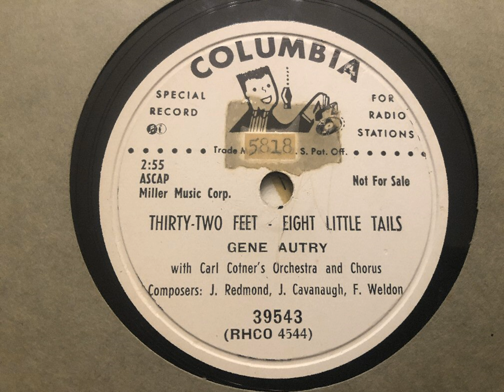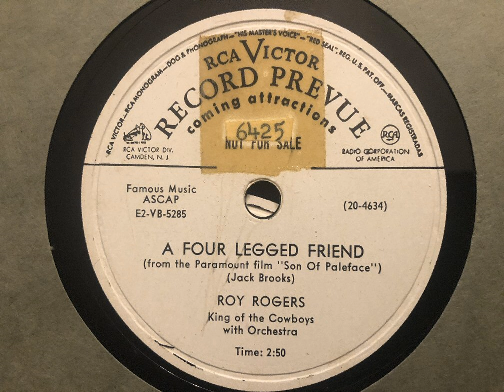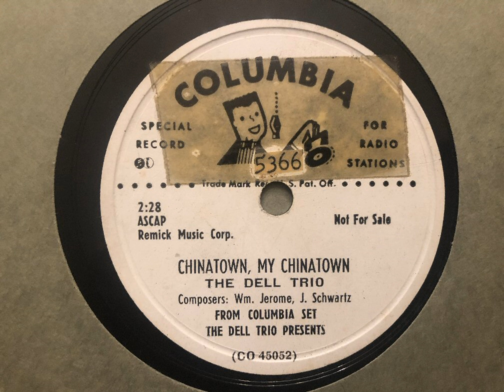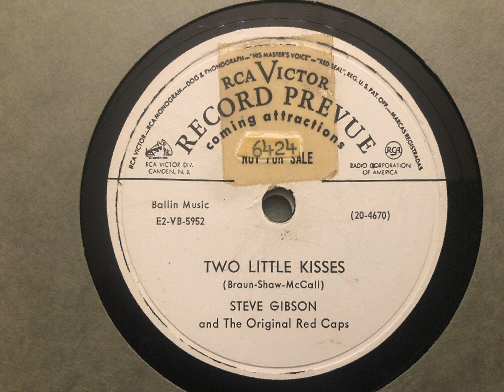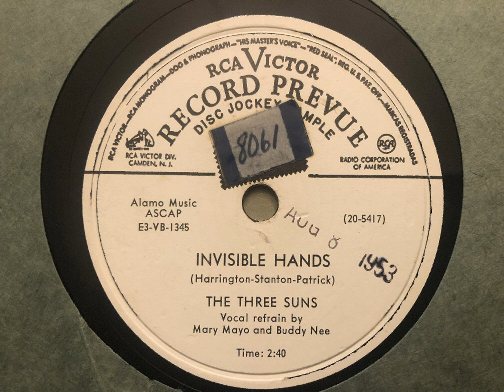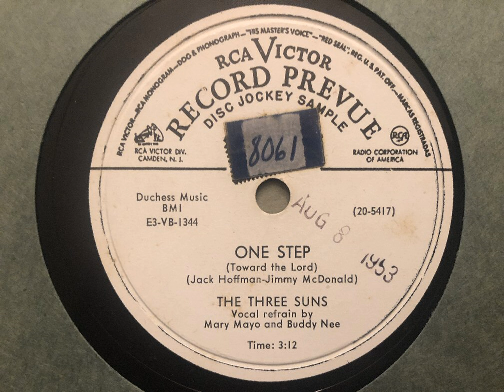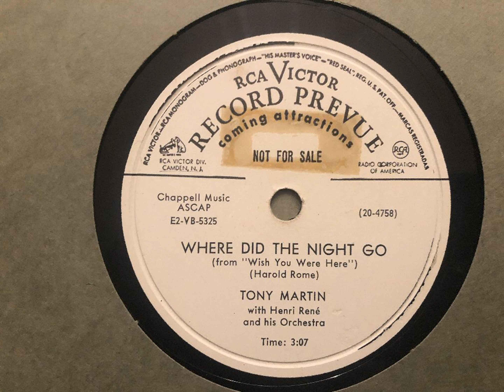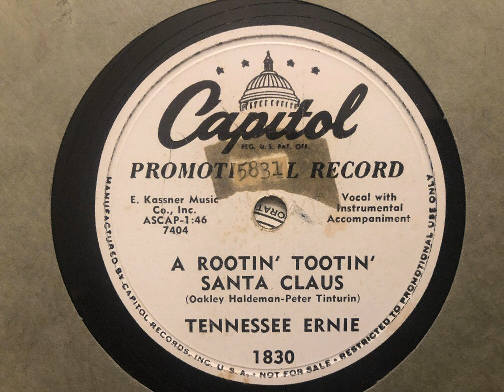VintageDisk3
These are from a Nebraska radio station, discarded archives.